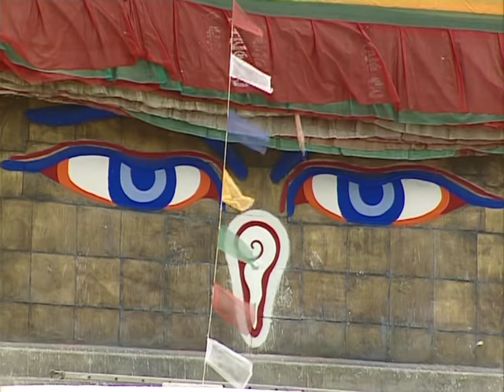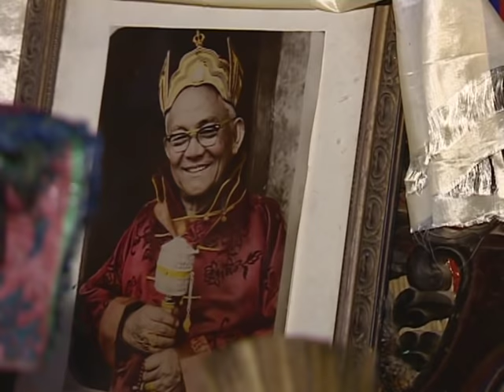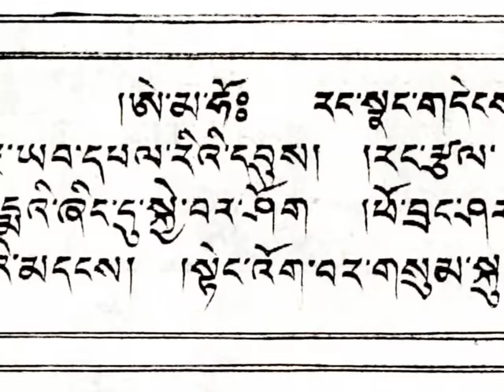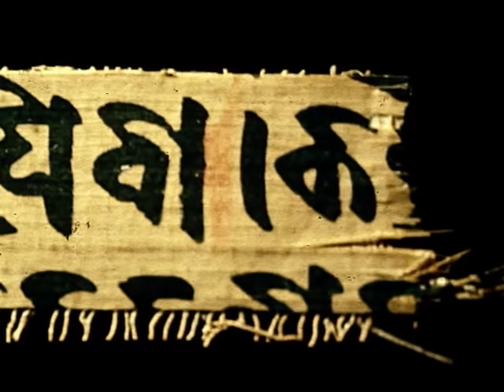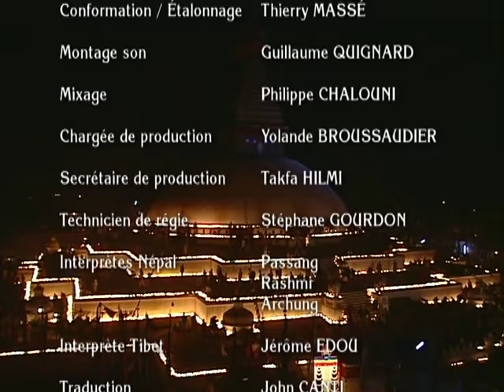La longue marche ou le secret du grand stupa (Népal) - Documentaire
C’est en des temps très anciens que le Grand Stoupa fut construit à Boudhanath, près de Katmandou au Népal. Représentation ésotérique du Bouddha, ce gigantesque monument, dans lequel on ne pénètre pas, attire depuis des siècles des millions de pèlerins. Selon Trulshik Rinpoche, maître spirituel tibétain, tourner autour de l’édifice, lui faire des offrandes et des prières apporte purification, vie meilleure et paix dans le monde. Comment cela fonctionne-t-il, que se trouve-t-il à l’intérieur, quel trésor recèle-t-il? Les histoires qui l’entourent, sont-elles légendes ou Histoire? Dans un texte prophétique dont on ira chercher l’origine au Tibet, le « Maître né du Lotus » annonce la fin du Grand Stoupa et ses termes laissent à penser que notre monde moderne en verrait la ruine…

Réalisation : Jean-Pierre DEVORSINE
Année : 2003
Production : Via Découvertes production
Pays : Népal